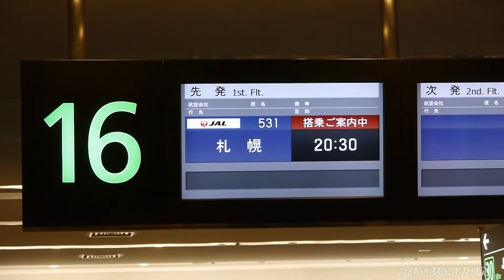夜遅くまでお疲れ様！怪物くんJET！JA8985 羽田空港 Kaibutsukun Jet HND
嵐ジェットは居ないかとウロウロ...
そしたら目の前に怪物くんが！

札幌への最終便...
パイロットさんのお手振りつき！
遅くまでお疲れ様です＆お休みなさい！